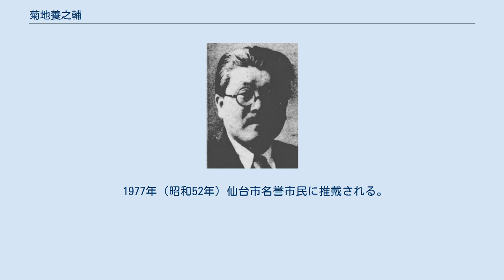菊地養之輔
菊地 養之輔（きくち ようのすけ、1889年9月5日 - 1983年1月5日）は大正、昭和期の日本の政治家、弁護士。
日本社会党衆議院議員、日本弁護士連合会（日弁連）副会長。
仙台市名誉市民。
平和民主憲法の制定に尽力。
 1889年（明治22年）9月5日宮城県名取郡玉浦村（現在の岩沼市）に生まれる。
日本地婦連会長の大友よふは従妹。
妻は世界医師会会長の武見太郎と従妹。
本籍地は仙台市東七番丁。
1914年（大正3年）中央大学法科を卒業する。
1921年（大正10年）弁護士試験に合格。
翌1922年（大正11年）仙台市で弁護士事務所を開業する。
息子の菊池一民も仙台弁護士会会長を歴任した。
 弁護士の傍ら、社会運動に参加し、労働者、農民の立場に立った。
1929年（昭和4年）宮城大衆党を結成し、執行委員長に選出される。
1931年（昭和6年）宮城県会議員に当選し、2期務める。
1937年（昭和12年）第20回衆議院議員総選挙に社会大衆党から立候補し当選する。
以後当選回数通算6回。
1942年（昭和17年）には仙台弁護士会会長に就任する。
 戦後の1945年（昭和20年）日本社会党創設に参加し、社会党顧問、中央執行委員、宮城県連会長に選出され「日本社会党の重鎮」として国政県政に手腕を発揮した。
1946年（昭和21年）第22回衆議院議員総選挙後、衆議院に設置された憲法改正特別委員会の委員長代理に就任し、日本国憲法制定に尽力した。
その直後、東亜聯盟に所属していたことを理由に公職追放となる。
 追放解除後の1953年（昭和28年）日本弁護士連合会（日弁連）副会長に就任する。
弁護士活動は55年の長きに及び、日弁連人権委員、東北弁護士会連合会会長などを歴任し人権擁護の分野で努力した。
この他、日中友好協会宮城県連合会長などを務め、日中友好にも努めた。
 歌人石川啄木に傾倒し、自らの歌も残している。
 1974年（昭和44年）菊地養之輔歌碑建設委員会（発起人一力次郎、菅野廉、島野武、新明正道、西宮弘、三春重雄、他）により、西公園 (仙台市)（宮城県仙台市青葉区桜ヶ岡公園こけし塔北）に歌碑が建てられた。
 「新しき　世界のために　靴の紐　結ぶしもべと　我をならしめ」 刻まれた歌は1928年（昭和3年）の三・一五事件、1929年（昭和4年）の四・一六事件とたび重なる大弾圧を受けた後、組織再建に強く立上がる決意を示したものである。
 1967年（昭和42年）岩沼町（当時）名誉町民、勲二等瑞宝章を受章。
 1977年（昭和52年）仙台市名誉市民に推戴される。
 1983年（昭和58年）1月5日死去。
93歳。
正四位に叙される。